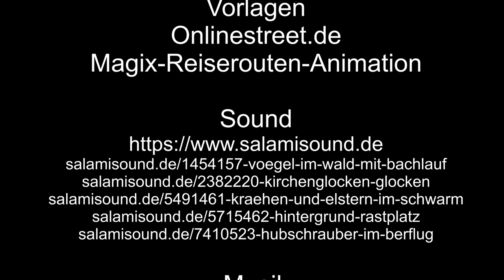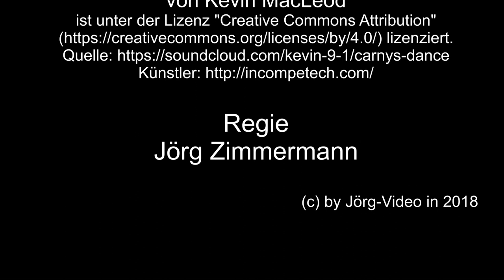Fitness in Andernach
Na, wer ist wohl besser? Ihr Zuschauer, mein Clon oder ich? Natürlich ich, wer den sonst?